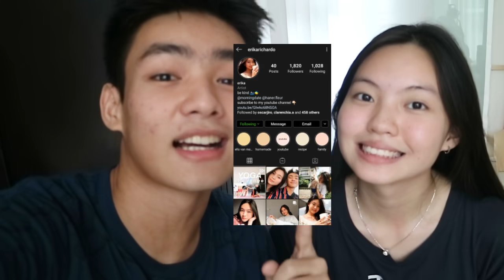ULANG TAHUN DIKASIH KADO KEREN BANGET !!!